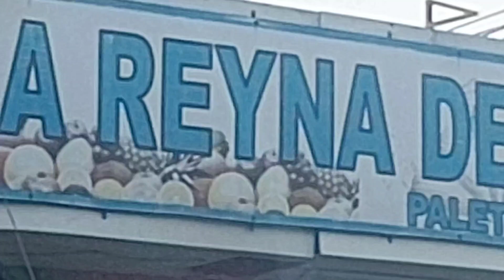paleteria la Reyna en la obrera